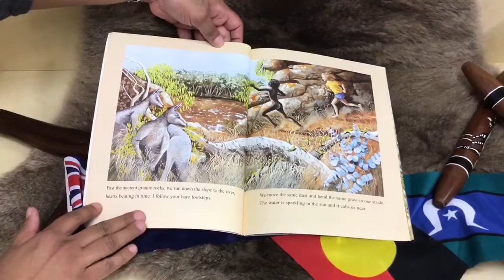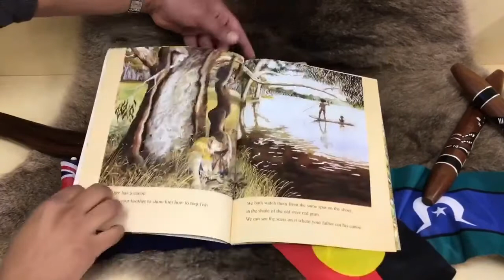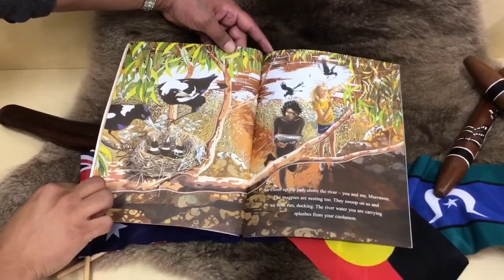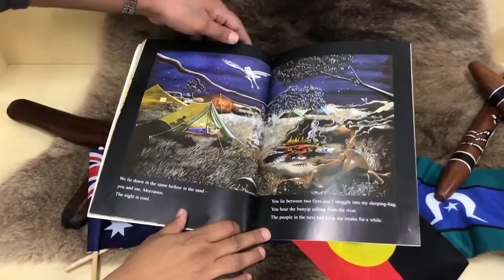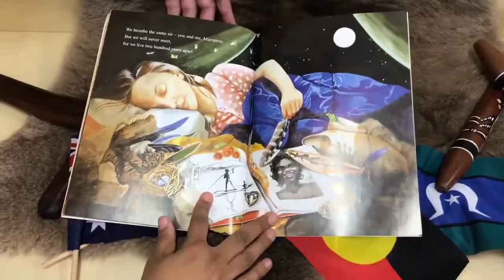You and Me Murrawee by Kerri Hashmi reading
Miss Teb reads this beautiful story that explores what life would have been like 200 years ago for the traditional owners of the land she is camping on.